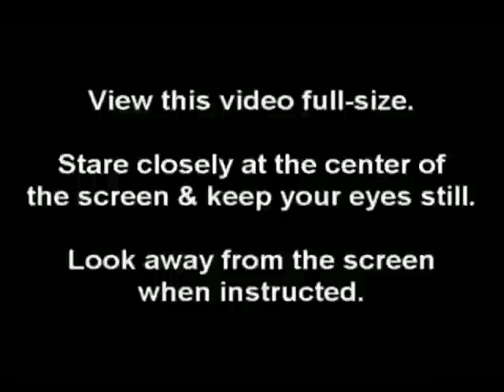High without drugs, not for epileptic, High ohne Drogen, nicht für Epileptiker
Look continuously at the video and to the side if there comes the hint!
Choose a tranquil music You like.
Schau ständig auf das Video und wende Dich ab, wenn Du aufgefordert wirst!
Wähle eine ruhige Musik, die Du magst